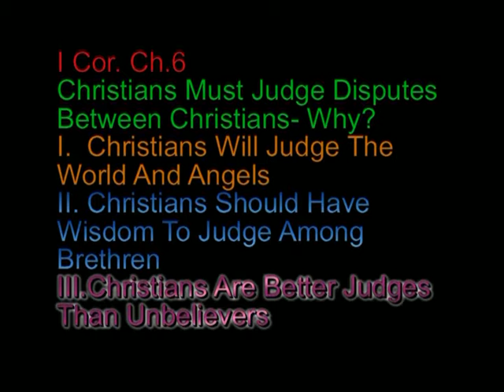1 Corinthians Chapter 6 verse 1 8